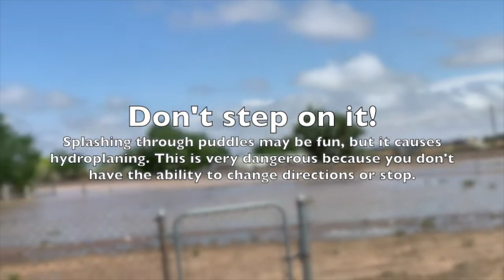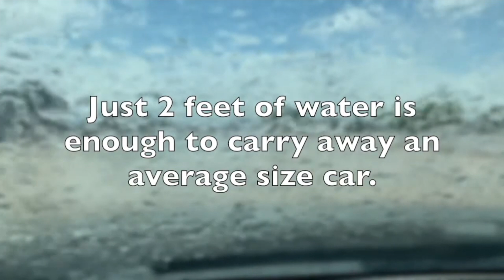MDA Presents: driving through flooded roads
Flash floods have been known to happen around here. Do you know how to drive through a flooded road?